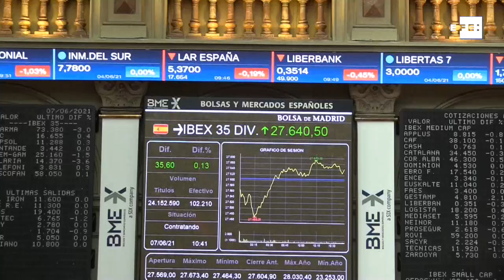El Ibex 35 se da la vuelta tras la apertura y recupera los 9.100 puntos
Madrid, 7 jun (EFE).- El Ibex 35 ha abierto este lunes en negativo, aunque conforme ha avanzado la negociación se ha dado la vuelta y ha recuperado el nivel de los 9.100 puntos, en una jornada en la que se ve impulsada por parte de la banca.